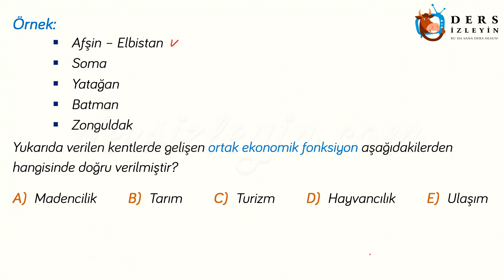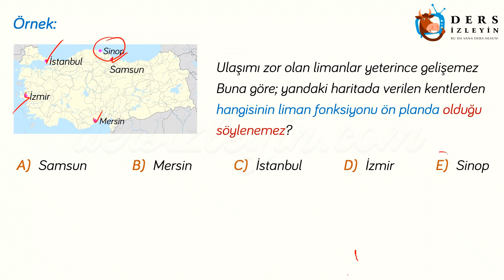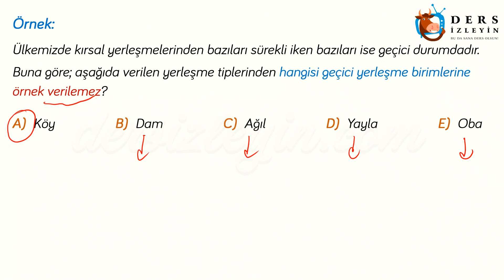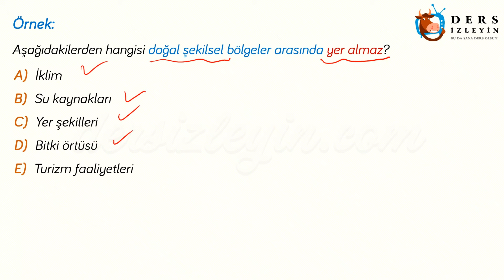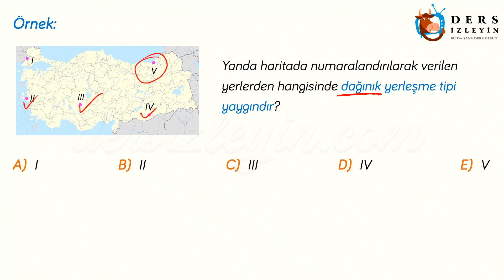BEŞERİ SİSTEMLER / SORU ÇÖZÜMLERİ - 2 (AYT)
Bu ders videomuz Beşeri Sistemler konusuyla ilgili soruların 2. videosudur. Videomuzu izleyerek konuyu öğrenebilir ya da bilgilerinizi pekiştirebilirsiniz.